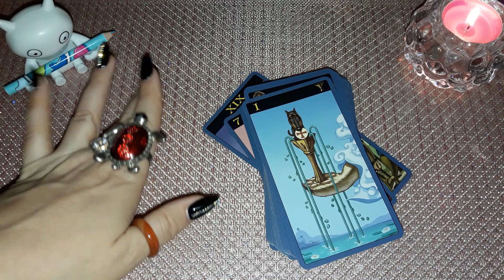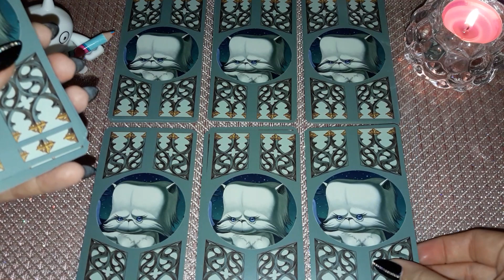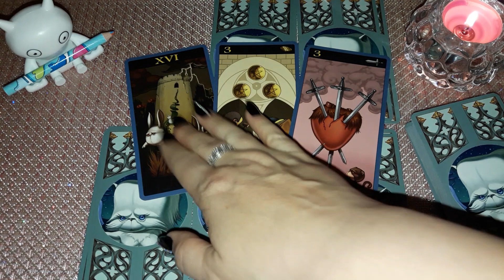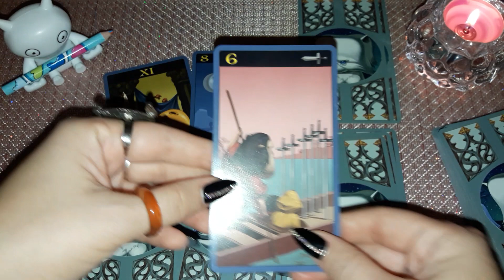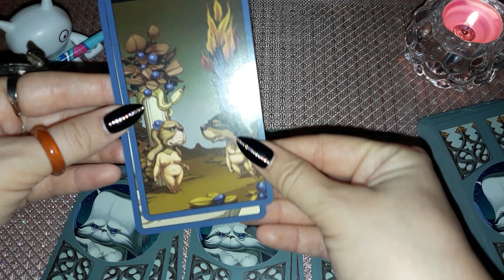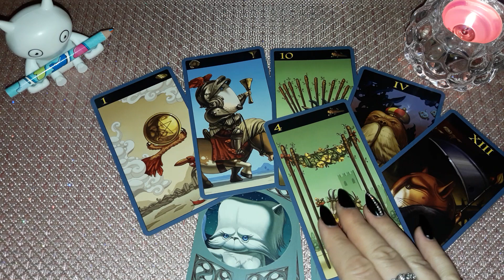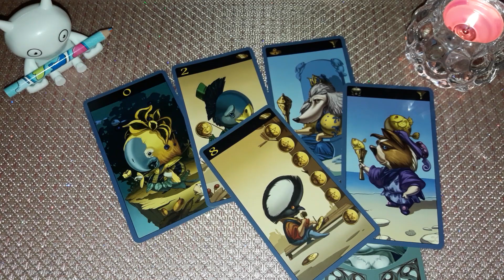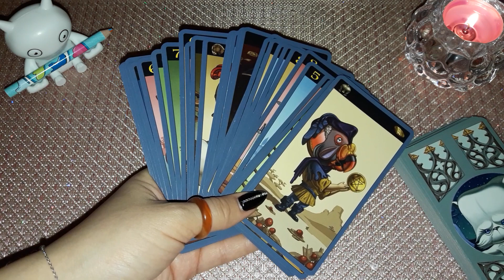Чувства. Мысли. Действия в загаданный срок - гадание онлайн на таро